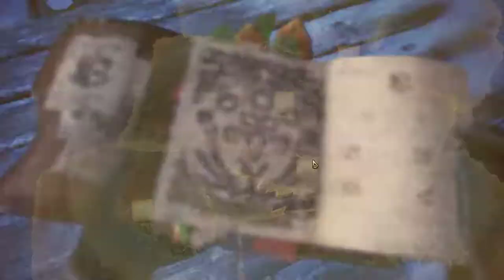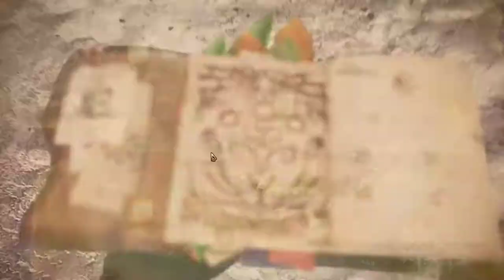【繁星】MHW 魔物獵人 2020 1 10【3】